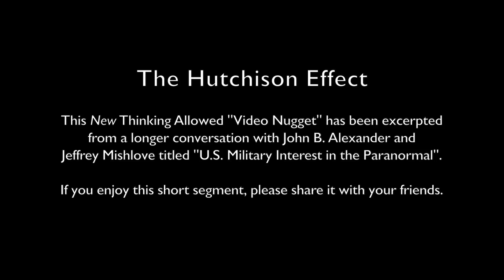Video Nugget: The Hutchison Effect with John B. Alexander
This New Thinking Allowed "Video Nugget" has been excerpted from a longer conversation with John B. Alexander and Jeffrey Mishlove titled "U.S. Military Interest in the Paranormal". See